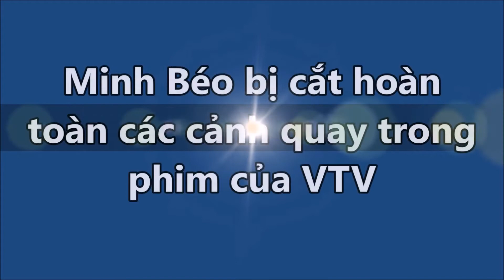Minh Béo bị cắt hoàn toàn các cảnh quay trong phim của VTV | Tin Nhanh Nhất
Minh Béo bị cắt hoàn toàn các cảnh quay trong phim của VTV.